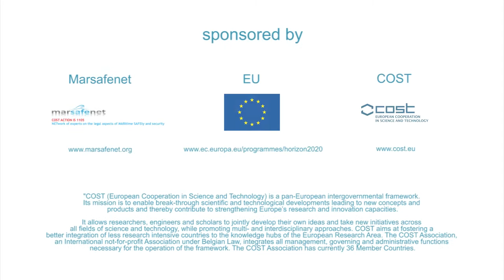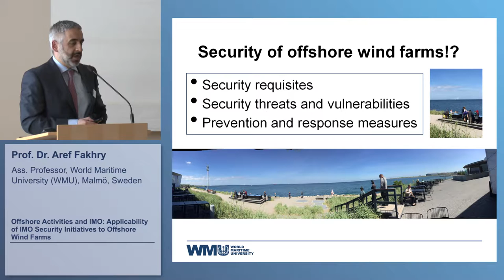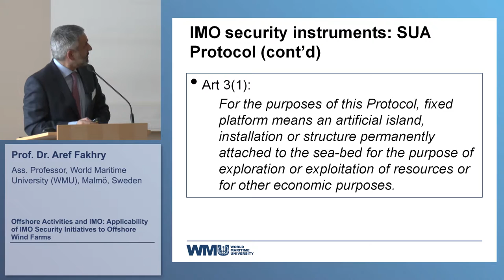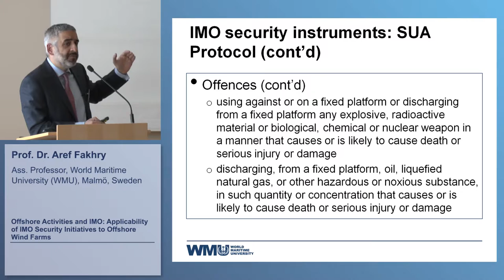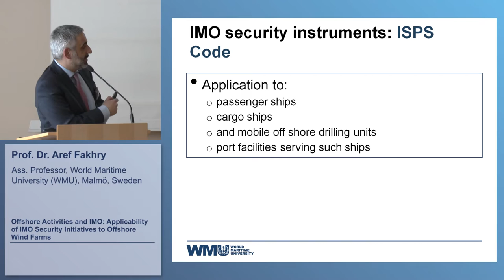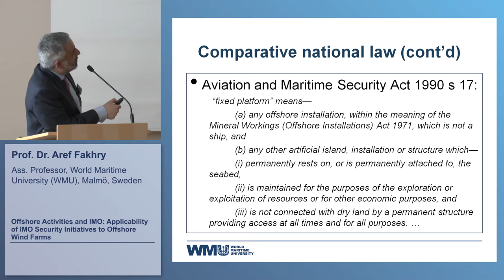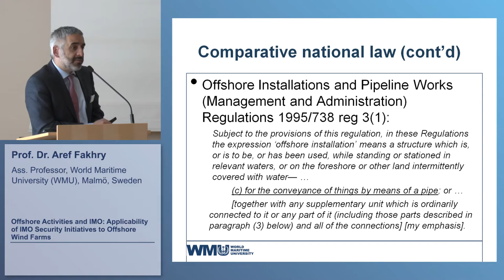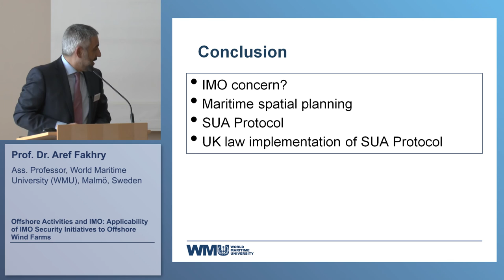Offshore Activities and IMO: Applicability of IMO Security Initiatives to Offshore Wind Farms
Presentation by Prof. Dr. Aref Fakhry (World Maritime University, Malmö) on "Offshore Activities and IMO: Applicability of IMO Security Initiatives to Offshore Wind Farms" at the International Conference "Maritime Security and Offshore Activities: Legal Aspects" - Bremen, 12 June 2015 in the context of the German research project "Offshore Windenergie - Schutz und Sicherheit" (OWiSS)